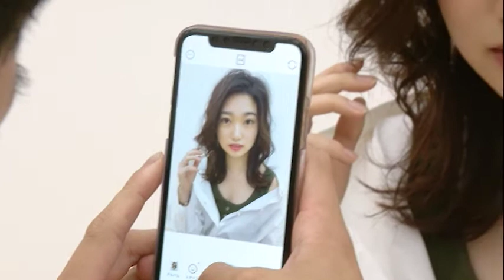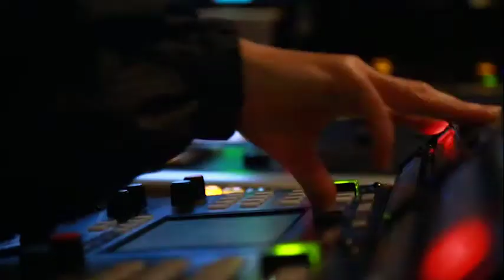3未来は変えられる / “Be colorful.”であるために、私たちができること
RKBの70周年のタグライン“Be colorful.”のキャンペーンに際し、180秒の動画を5本制作しました。ダイバーシティを中心とするSDGsに取り組みや、その人々の姿を様々な切り口で表現しています。ぜひご覧ください。

RKBオンライン
福岡の放送局、RKB毎日放送がお送りするオンラインメディア「RKBオンライン」。2020年11月16日にオープンした出来立てほやほやのメディアです。テレビ・ラジオのニュースや番組のまとめ記事はもちろん、RKBオンライン独自のコンテンツも掲載していきます。